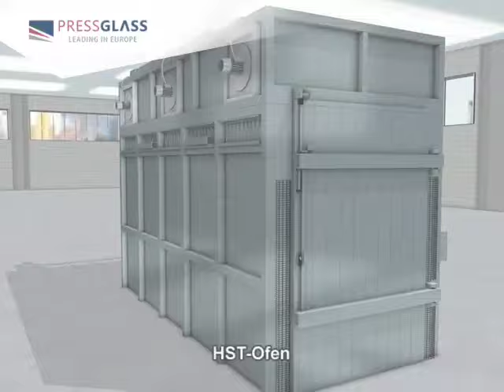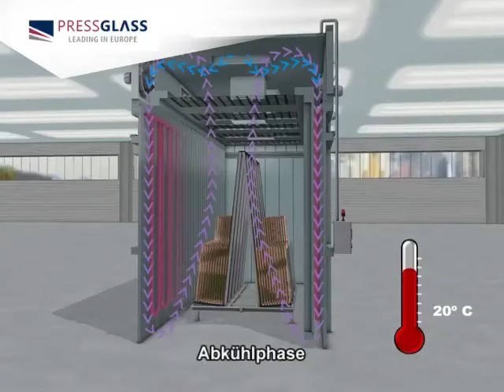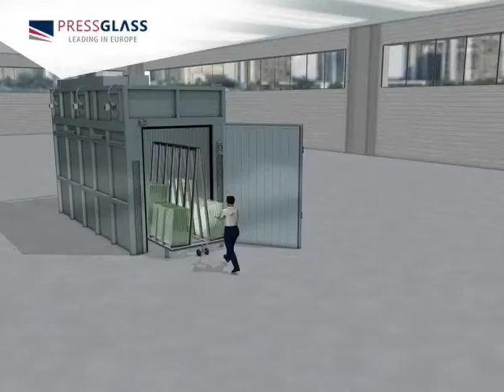Testen der ESG-Scheiben im Heißlagerungsverfahren (HST) - PRESS GLASS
Testen der ESG-Scheiben im Heißlagerungsverfahren (HST).